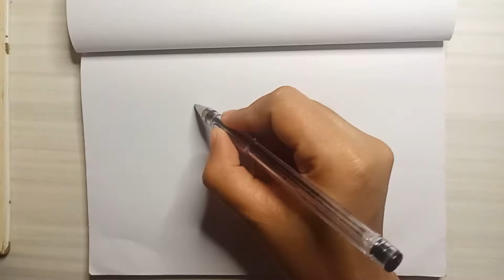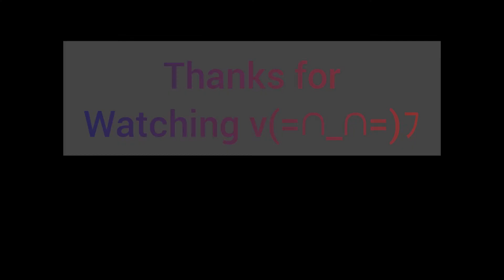Kakegurui (Yumeko Jabami) - Drawing using Ballpen Only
Good day Everybody (｡･ω･｡)

(Credits to the rigthful owner)

Materials that I used:

*Cheap ballpen

Musician: @iksonmusic

(´ ▽｀).。ｏ♡
Maria Rosa